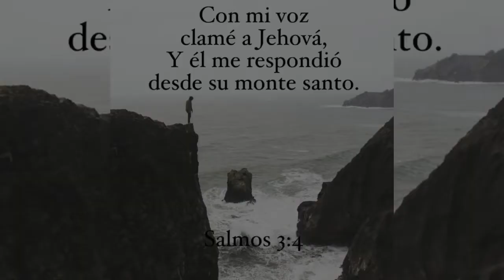Pítcher que lanzaba a las dos manos en grandes ligas.